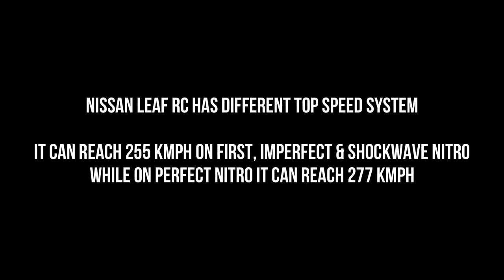Asphalt 9 MAX Nissan Leaf VS MAX Lancer ULTIMATE BATTLE 🔥🔥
Asphalt 9 is Back! With More updates and Happy New Year Everyone!! And Happy Winter Holidays!